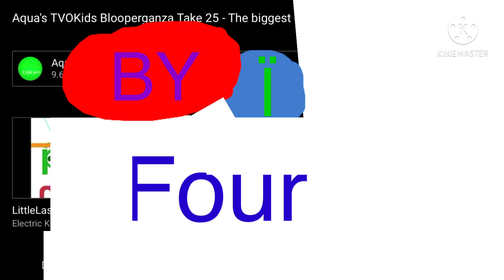Tvokids Logo Bloopers Take 23 BY-Ï logo